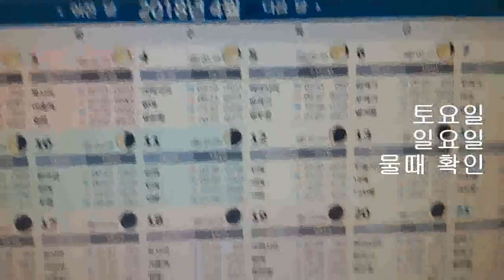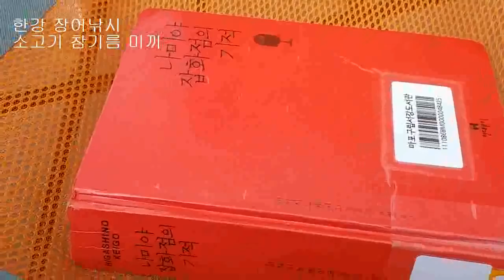한강 장어낚시 루어 대물터 소고기 참기름 미끼로 대물 장어 도전 2탄 일요일 양화대교 포인트 누치 강준치 즐겁게 구경만 했습니다 ウナギ うなぎ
생활낚시 건강낚시 소고기 참기름 미끼로 대물 장어 도전 2탄 일요일 양화대교 포인트 대형 누치 강준치? 구경 잘하고 왔습니다. ウナギ, うなぎ
뱀장어(학명, Auguilla japonica)의 주된 서식지는 우리나라와 일본, 중국, 대만 등이다. 이들의 산란장은 최근 까지도 필리핀 해구라고 알려져 있다. 이 곳은 괌, 사이판이 포함돼 우리에게도 잘 알려진 마리아나 제도의 서쪽 지역이다. 뱀장어는 암수의 크기가 현저한 차이를 보인다, 암컷이 성장이 빠르고 수컷은 성장이 느리다. 양식장에서 크게 자라지 못하는 개체는 주로 수컷으로 알려져 있다. 길이 20cm 이하에선 암수 구분이 어렵고 30cm가 넘어도 구분되지 않는 개체가 있으나 대체로 25cm 내외면 구분이 가능하다. 자연에서 수컷은 3~4년, 암컷은 4~5년쯤 자라야 성숙하지만 민물에서 암수를 구분하기가 쉽지 않다.

미움 받을 용기’의 작가 기시미 이치로(岸見一郞)의 신작 ‘나이 든 부모를 사랑할 수 있습니까’ 포기하지 말고 “지금, 여기에서” 계속하라고, 더 나아질 수 있을까 하는 기대보다는 그냥 지금 이 순간 우리와 함께 있다는 사실 자체에 감사하라고, 진지하게 생각하되 심각해지지는 말라고.